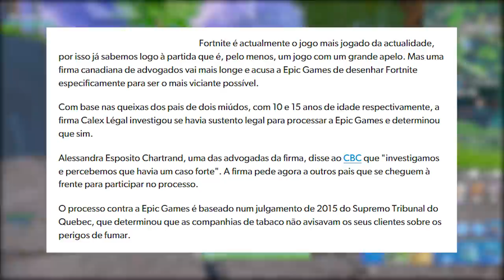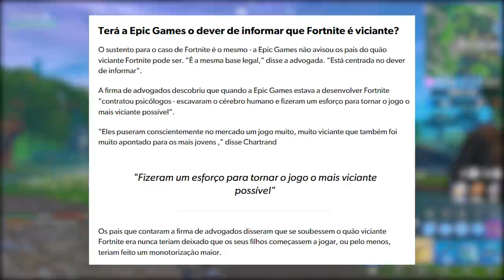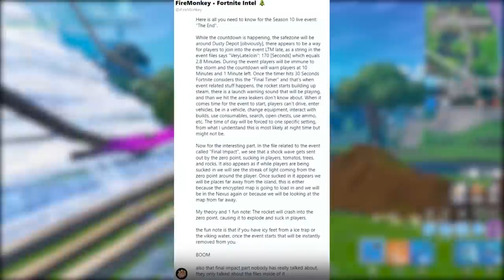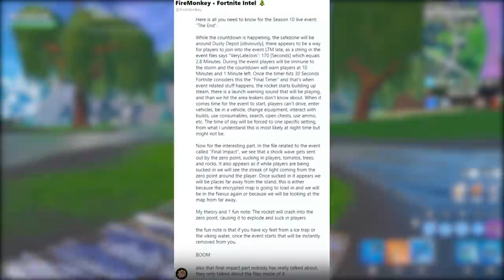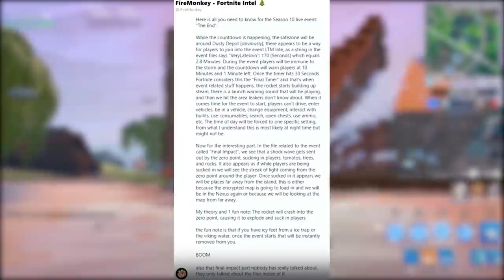FORTNITE - VAZOU EVENTO FINAL e POLÊMICA JOGO VICIANTE?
Fala rapaziada, nesse vídeo comento sobre possível vazamento do evento final da Temporada X do Fortnite Battle Royale, processo contra a Epic Games de jogo viciante, skins dos bots e muito mais. Espero que gostem :)